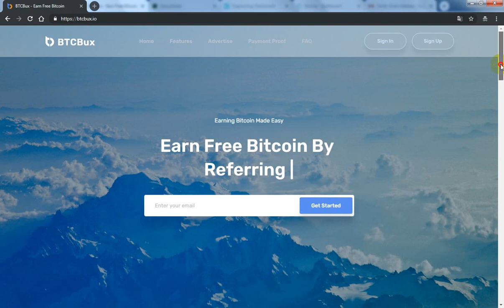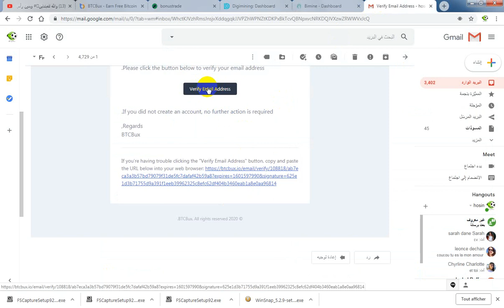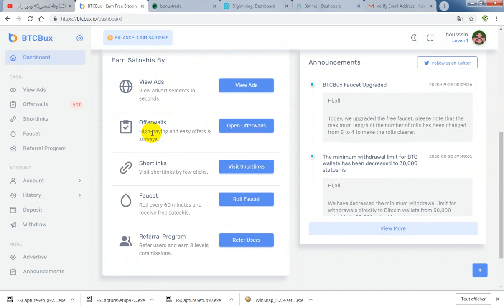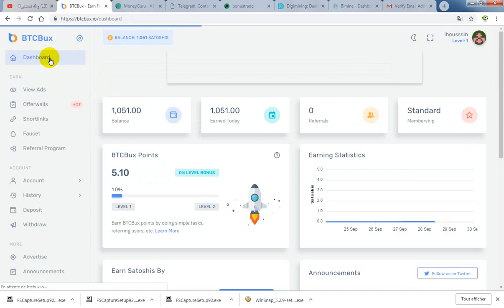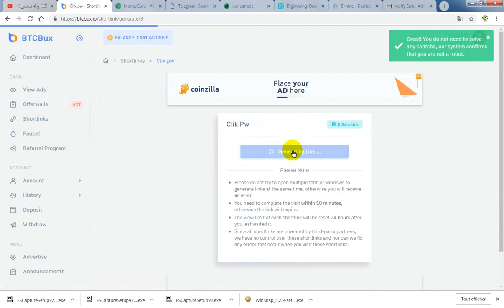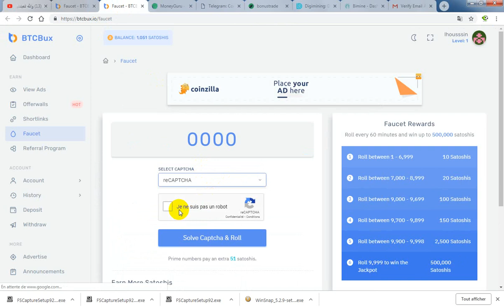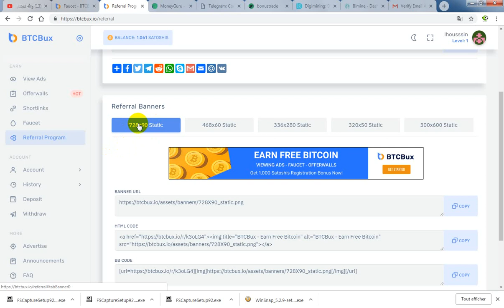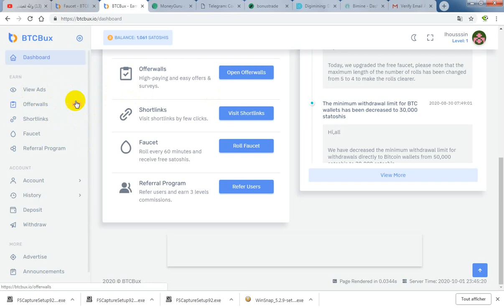btcbux اقسم بالله لربح الدولار والروبل الروسي والغملات الرقمية و شحن محفظة البايير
btcbux لربح الدولار والروبل الروسي والغملات الرقمية و شحن محفظة البايير

ربح المال والعمل ضروري لكل  إنسان لتستقيم معه الحياة ويستمر فيها و الربح من الانترنت هوشكل من أشكال العمل المعاصر أي أن ربح المال من الانترنت لايختلف عن أي عمل أخر في الدنيا ومع التطور والحداثة ظهر نوع جديد من المال وهو العملات الرقمية أي أن  ربح العملات الرقمية لايختلف عن ربح الدولار أو الروبل وغيرهم من العملات وفي مجال ربح العملات الرقمية مجانا قد يكون هدفك ربح البيتكوين وهي العملة الرقمية الرئيسية أو ربح الترون أو ربح الايثريوم وغيرهم من  العملات البديلة.

وفي هذا المجال معنا اليوم شرح موقع faucet crypto الموقع المميز الذي يساعدك على ربح العملات الرقمية مجانا، إخواني إن موقع faucet crypto لربح العملات الرقمية هو أحد وسائل ربح من الانترنت للمبتدئين 2020 فلا يتطلب خبرة كبيرة فهو يعتبر افضل موقع لربح العملات الرقمية في هذه الفترة على الأقل فكل ماعليك هو تجاوز قدر ماتستطيع من الروابط المختصرة ومشاهدة مختلف الاعلانات وحل الكابتشا والربح من الفوسيت كل 40 دقيقة وبذلك تكون حصلت على موقع مجاني سهل الاستخدام في مجال  ربح بيتكوين  أو الربح من الانترنت و ربح العملات الرقمية بشكل عام

هذه هي أفضل طرق و كيفية الربح من الانترنت للمبتدئين 2020 :
التسويق عبر البريد الإلكتروني ...
بيع منتجاتك عبر الإنترنت ...
تطوير التطبيقات ...
تقديم خدمات سيو ...
بيع النطاقات ...
عمل فلوغ ...
دروبشيبينغ ...
بيع المنتجات على موقع ئي باي